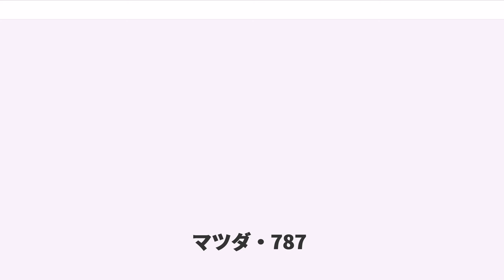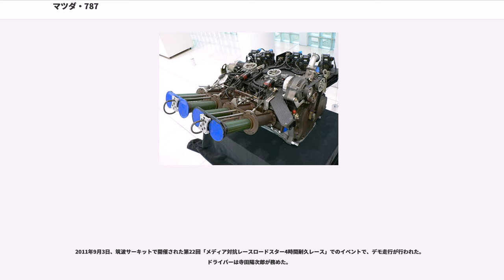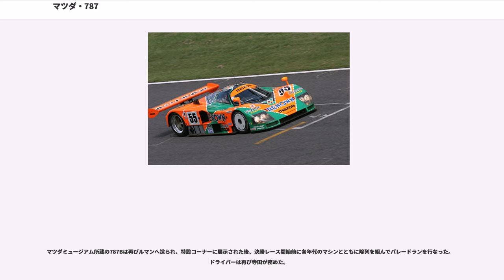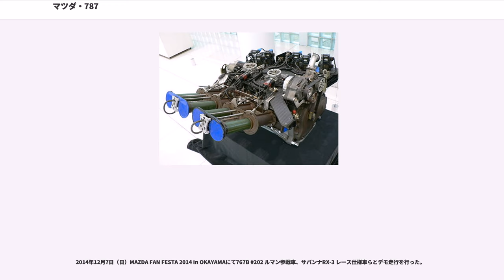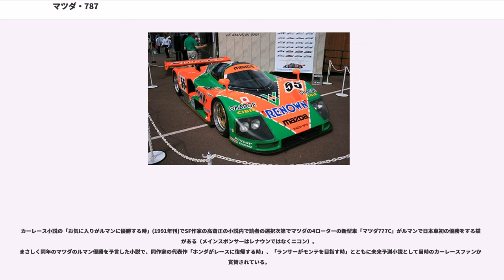マツダ・787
マツダ・787、787Bは、マツダが製作したプロトタイプレーシングカー。ル・マン24時間レースへの参戦のため、787はIMSA-GTP規定、787BはグループC・カテゴリー2規定に則って製作されている。

787および787Bは、イギリス人のナイジェル・ストラウド("Nigel Stroud" )により設計されたマツダ・757を起源にし、マツダ・767を経て発展したものである。ナンバリング順としては「777」となるところであるが、「日本語として言いにくい」ことから「787」となった。

また、787Bは、1991年のル・マン24時間レースにおいて総合優勝を果たした。これは日本メーカーにとって初の総合優勝であるほか、ロータリーエンジン車として初、レシプロエンジン以外でも初の総合優勝であり、まさに快挙と呼ぶにふさわしいものであった。なお、あまり知られていない事実として、カーボンブレーキ装着車として初めてル・マンを制した車種でもあった。

ブレーキシステムサプライヤーのブレンボからは、「仕様書通りの開口面積を確保したブレーキ冷却ダクトを装備したのはマツダだけだった」と評価されている。トランスミッションは、ポルシェ・962Cの5速マニュアルトランスミッション（Hシフト）を上下逆にして装着し使用した。

シャシは、767のアルミモノコックからカーボンモノコックへと変更されている。ボディは、ストレートでの最高速重視のため車幅を狭くしてドラッグを減少させるデザインを採用した。

ラジエーターは767のサイドからフロント＋サイドの配置となり、フロントで冷却水、右サイドをエンジンエアインテークとマフラー冷却、左サイドをオイルクーラーに使用して、767Bより冷却能力を向上させると同時にフロント荷重を増大させている。

採用されたサスペンションは、フロントが、767Bの発展型のスプリングダンパーユニットをフローティングタイプとしたインボードタイプのダブルウイッシュボーン、リアがベルクランク式ダブルウイッシュボーンである。

また、走行中のマシンのエンジン稼動状況、サスペンション動作状況、車両挙動等をリアルタイムに情報収集するマツダ独自のマネージメントシステムを採用しており、燃費マネージメントやトラブルの未然防止が図られた。

製造されたのは2台で、うち1台は現在787Bのレプリカに改修されており、もう一台の56号車は1991年のルマンを走行し8位入賞した後に、北米マツダが所有している。

1991年用の787の改造版。

787Bは、787のストレートスピード重視から、コーナリングスピード重視へとマシンのコンセプトを転換し、約200項目に関する改善を施した。その中には、トレッドの拡張（メカニカルグリップ向上）、リアカウル形状変更、カーボンローターディスクブレーキの採用、タイヤ径の18in化、リアシャシにエンジンロアストラットを追加、サスペンションアームの形状変更、駆動系の補強、冷却性能の強化、ワイヤーハーネス配置の最適化、光学式車高センサの搭載等が含まれている。。その結果、ベンチレーション、居住性、ハンドリング特性が向上し、ドライバーの負担軽減が可能となった。

2台（787B-001/18号車と787B-002/55号車）が製造されたのちに、ルマン優勝車を保存することになり、その穴を埋めるべく1台（787B-003/202号車）が追加製造された。

形式名はR26B。1990年からマツダは、ロータリーエンジンの形式呼称を変更。Rはレース用、26は4ロータの総排気量の2,600cc（654x4）、Bはローターとハウジング寸法の基本となった13Bから命名。レース専用エンジン。

世界スポーツプロトタイプカー選手権（WSPC）に関しては、マツダはル・マン24時間のみの参戦。
当初は全日本スポーツプロトタイプカー耐久選手権（JSPC）にて実戦テストを行う予定だったが、マシンの完成が遅れた事に加え、5月のJSPC・インターチャレンジ富士1000kmが濃霧のため中止となり、実戦を経験することなくル・マン24時間レースに参戦した。ジャッキー・イクスをコンサルタントとして招聘。レースには、常時2台の787が参戦した。バックアップカーとして767Bをル・マンと富士1000kmに使用した。

6月のル・マンでは787を2台、767Bを1台投入したが、この年からサルト・サーキットのユノディエールにシケインが設置されたこ...